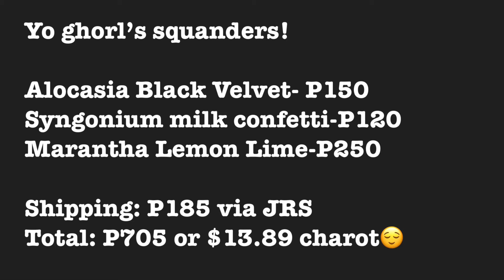Another PLANT UNBOXING | VERY CHEAP Uncommon Houseplants | a story of a jinxed buyer😜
Another day another plant unboxing to satisfy my itch for uncommon houseplants. I'm a kind of buyer that prioritize low price rather than the quality of plants. This is a video that I realize how important to prioritize quality over price. But I can't promise I won't go over gaga for a cheap uncommon houseplants ever again hehe.

I bought 3 plants but the seller was kind enough to give me a freebie which is a calathea that Idunno the ID / NOID . I love it.

The 3 plants are alocasia black velvet, syngonium milk confetti and lemon lime marantha

Music